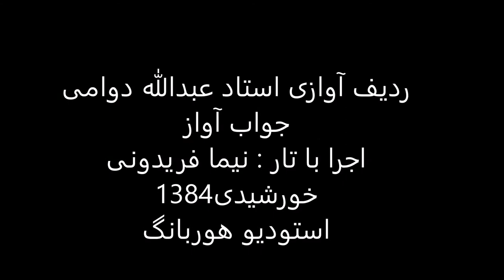جواب آواز استاد عبدالله دوامی تار نیما فریدونی 1384 سه گاه زابل